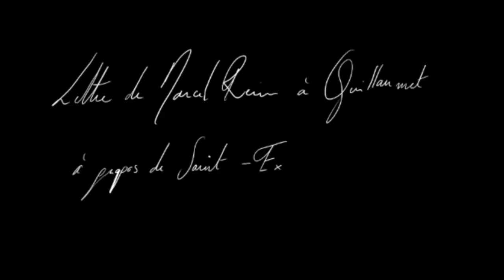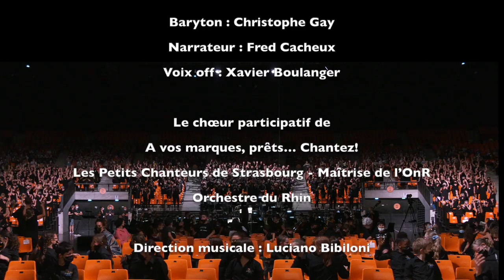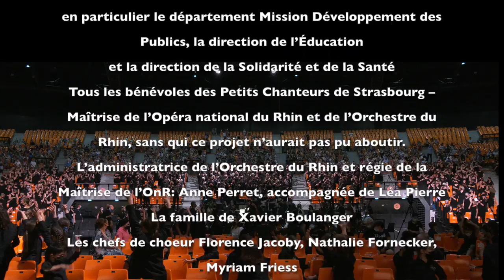Les Archanges - de Gerardo di Giusto et Luis Rigou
Avec

Baryton Christophe Gay
Narrateur Fred Cacheux
Voix off Xavier Boulanger

Le chœur participatif de A vos marques, prêts… Chantez!
Les Petits Chanteurs de Strasbourg - Maîtrise de l’OnR
Orchestre du Rhin

Direction musicale Luciano Bibiloni

Chorégraphie David Llari
Danseurs du Ballet de la Danse Physique Contemporaine
Danseurs du Centre Chorégraphique de Strasbourg

Scénographie Albane Aubin

Création lumière Christian Peuckert

Relais FM Thomas Lasbouygues

Son et Lumière : Produc Son
Montage vidéo : Guy Baudon et Luciano Bibiloni
Edition son : Gerardo di Giusto et Luciano Bibiloni

Avec  la participation des choristes :

LES ÉCOLES PRIMAIRES DE STRASBOURG ET DE L'EUROMÉTROPOLE
Les enseignants et les élèves des écoles primaires Cahn, Catherine, Marguerite Perey, Saint-Jean et Ziegelwasser

COLLÈGE DE BISCHWILLER
Les élèves du Collège André Maurois

LES CHORISTES AMATEURS
Les Voix d’Ile de France
Choeurs de Bischwiller
400 choristes amateurs engagés individuellement dans ce projet tout au long de l’année.

REMERCIEMENTS

Gerardo di Giusto, Luis Rigou et Vicente Pradal
Les salles et leurs équipes :
L’Opéra national du Rhin
La MAC de Bischwiller
Les Editions Ceïbo
Les pianistes qui ont accompagné les répétitions
La direction des services départementaux de l’Education Nationale du Bas-Rhin
Les enseignants des écoles primaires
Les intervenantes en milieu scolaire
Cadence
France bénévolat
L’équipe du Zénith pour leur accueil
Produc-son pour le matériel scénique et leur expertise technique
Le Centre Chorégraphique de Strasbourg
Le Ballet de la Danse Physique Contemporaine et son équipe technique
Les services de la Ville de Strasbourg et l’Eurométropole, et en particulier le département Mission Développement des Publics, la direction de l’Éducation et la direction de la Solidarité et de la Santé
Tous les bénévoles des Petits Chanteurs de Strasbourg – Maîtrise de l’Opéra national du Rhin et de l’Orchestre du Rhin, sans qui ce projet n’aurait pas pu aboutir.
L’administratrice de l’Orchestre du Rhin et régie de la Maîtrise de l’OnR: Anne Perret, accompagnée de Léa Pierre
La famille de Xavier Boulanger
Les chefs de choeur Florence Jacoby, Nathalie Fornecker, Myriam Friess
Et les nombreux choristes amateurs, les chœurs partenaires, les enfants et leurs parents

Nous remercions nos partenaires pour leur soutien :

Ville de Strasbourg
DRAC Grand-Est
Région Grand-Est
CEA
Académie de Strasbourg
Ballet de la Danse Physique Contemporaine
Centre Chorégraphique de Strasbourg
Fondation Passions Alsace
Produc-son
Editions Ceïbo

Captation réalisée le 18 juin 2021
A vos marques, prêts...chantez!

© Orchestre du Rhin / juin 2021